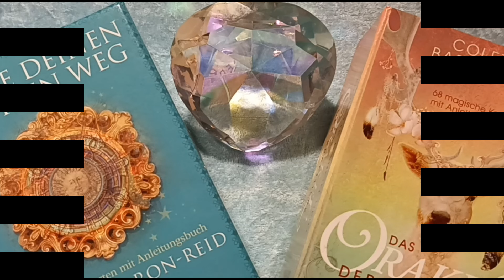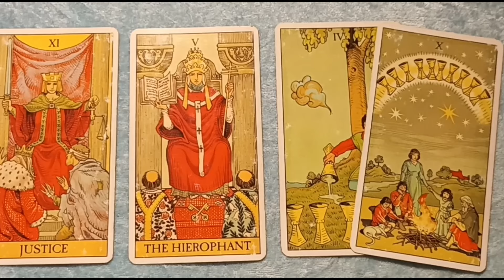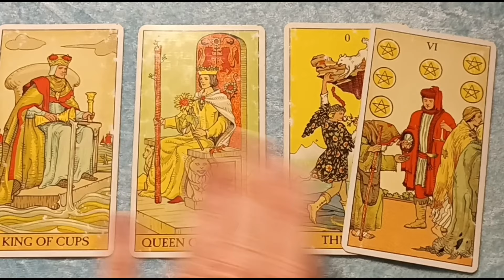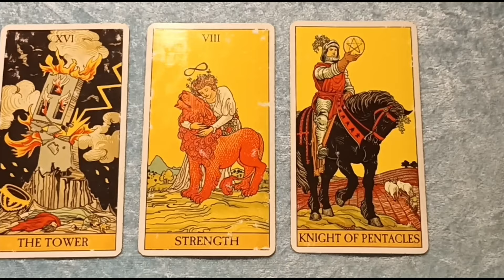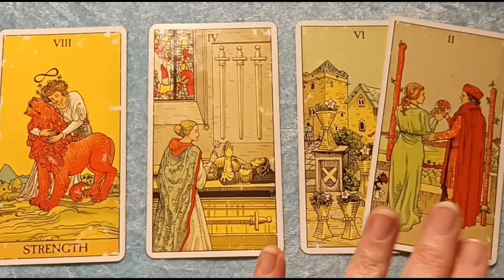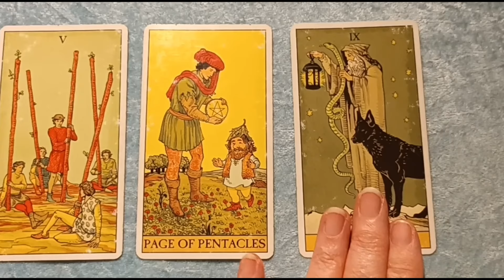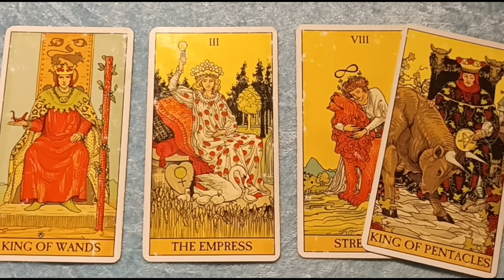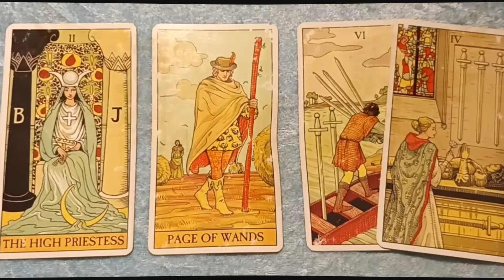Taroskop Montag, 08.04.2024